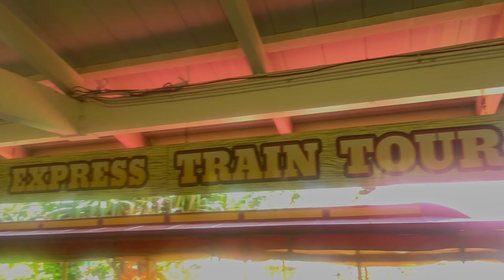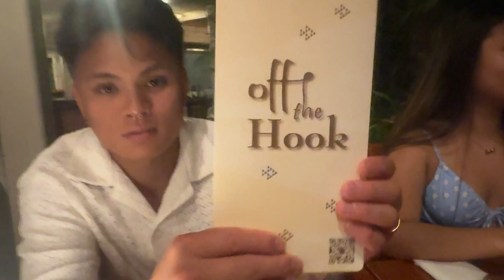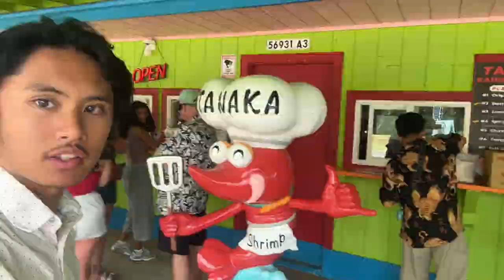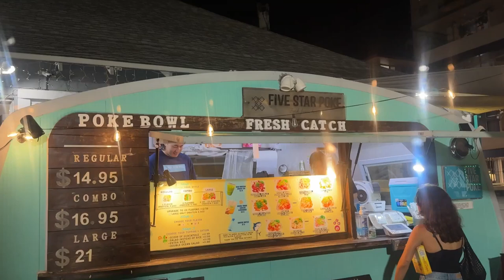Nine Days in Oahu | Hawaii 2024 Vlog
Created by John Michael Lopez
Family trip to Hawaii! We visited Oahu and traveled around the entire island.

00:00 Day 0 - Arrival
00:54 Day 1 - Manoa Falls and Lanikai Beach
05:43 Day 2 - Dole Plantation, Sharks Cove, and Aulani
10:58 Day 3 - Waimea Bay and Ka Moana Luau
14:56 Day 4 - Polynesian Cultural Center
17:24 Day 5 - Circle Island Tour
20:25 Day 6 - K Street Food and Hyatt Buffet
21:19 Day 7 - E Sea Diver and Genius Lounge
24:29 Day 8 - Surfing and Paia Fish Market
26:33 Day 9 - Leonard's Bakery and Departure